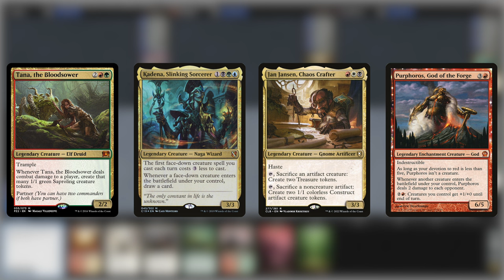Tana & Ardenn vs Purphoros vs Jan Jansen vs Kadena | Magic Online EDH Game Play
Tana & Ardenn vs Purphoros vs Jan Jansen vs Kadena
Magic Online EDH Game Play

tribalkai